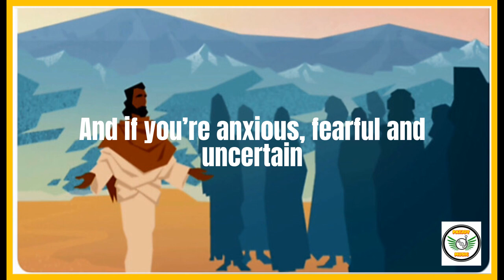Patrick Palmer - Christ Is The Man (Lyric Video)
'Christ Is The Man'. The comforter, provider, burden bearer, peacemaker, healer and forgiver.